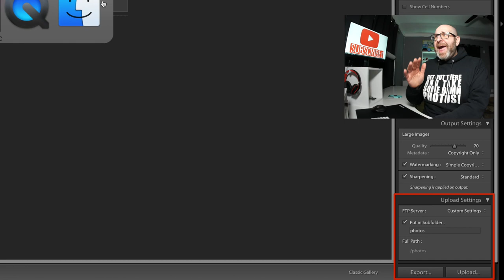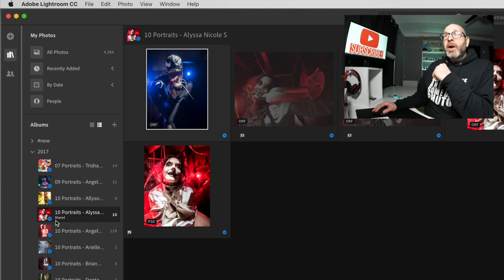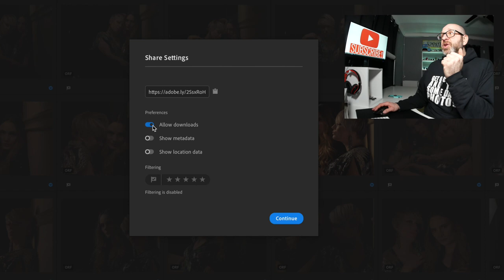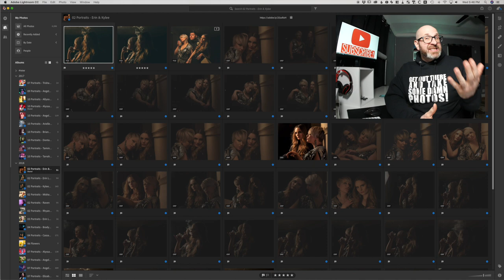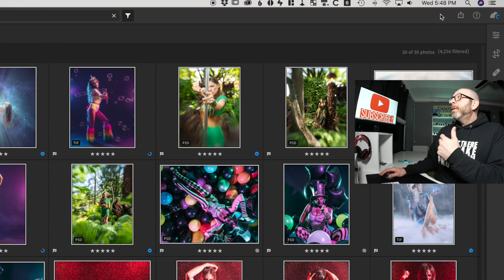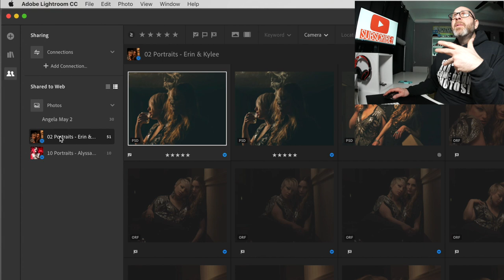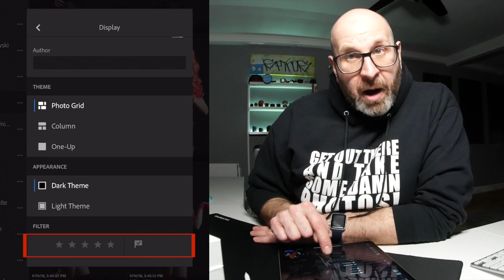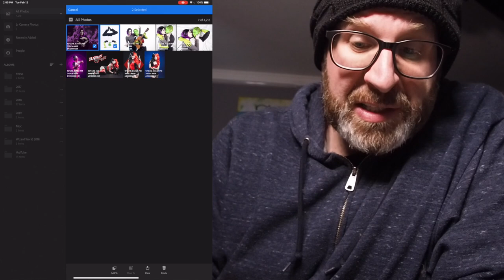How To Create A Web Gallery In Lightroom CC 2019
One of the great features added in Lightroom CC is the new Share To Web feature! It is true that Lightroom CC Classic has had the Web Module for creating a web gallery, but it was far more complicated than it needed to be, and now with Lightroom CC it's SUPER easy to create a web gallery to share photos with clients, to create a portfolio page, offer downloads, make selections and more!